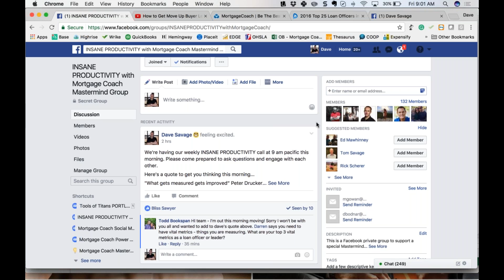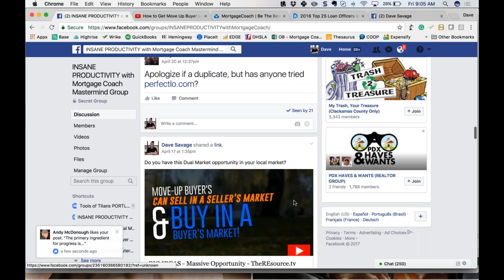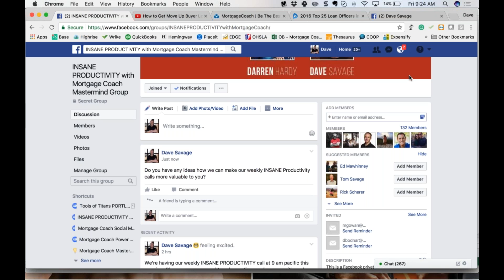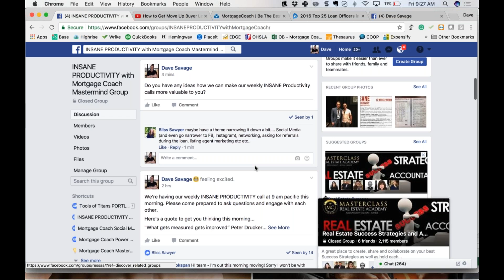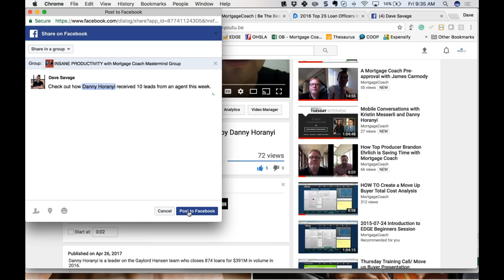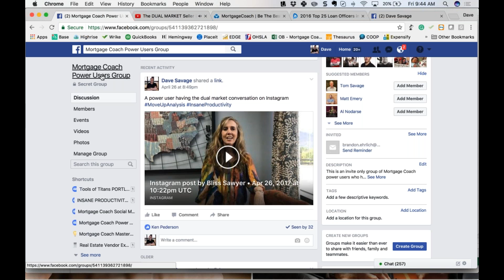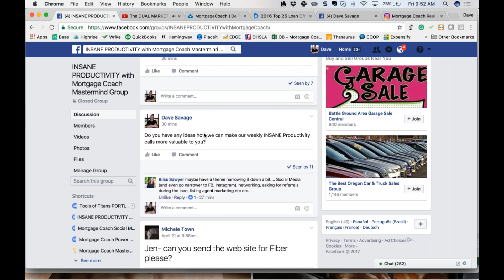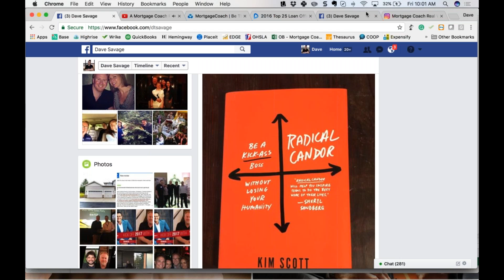WEEK 30 | INSANE PRODUCTIVITY with Mortgage Coach Mastermind session (04/28/2017)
Mortgage Coach's CEO Dave Savage co-hosts Michele Town in the twenty seventh session of Insane Productivity Mastermind.